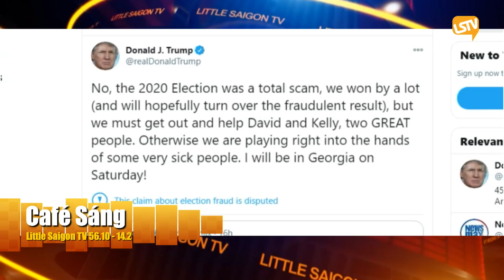Cà Phê Sáng Phần 3 (11-27-20) với Ngọc Lan và Nguyễn Trường